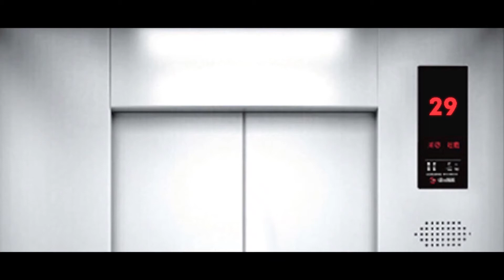Pertandingan teater membaca hikayat 2019